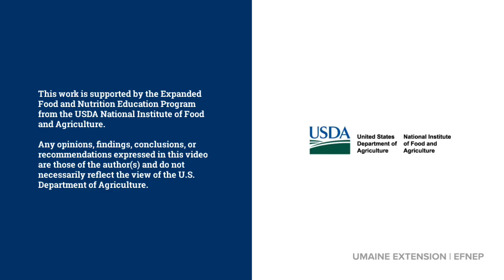"Mainely Dish" Recipe Video: Ramen Noodle Skillet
Part of the University of Maine Cooperative Extension Expanded Food and Nutrition Education Program (EFNEP) "Mainely Dish" Recipe Video Series. For more information about the EFNEP Program, All videos include recipe and instructional PDFs.